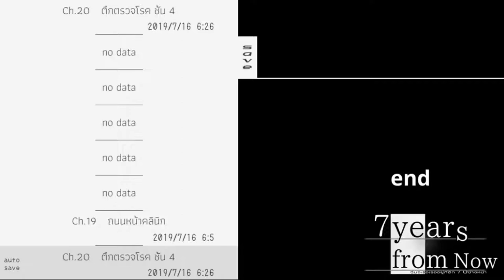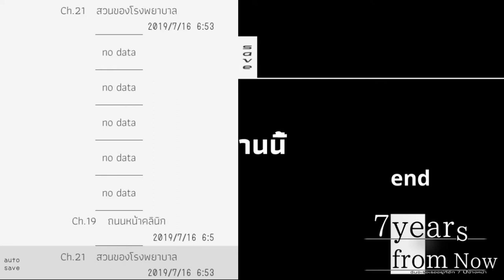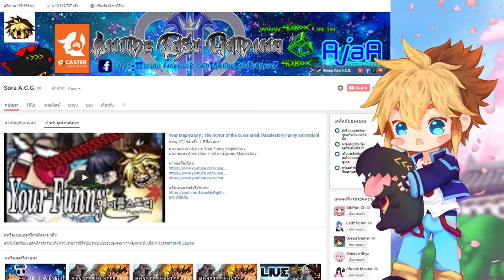จะรอเธออยู่ที่นี่อีก7ปีข้างหน้า [ 7 years from now ] #14